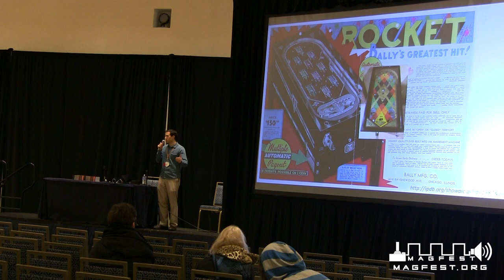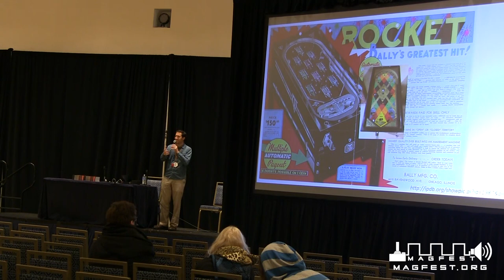MAGFest 2019: Pinball's Controversial Past and (Hopefully) Awesome Future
Pinball's past is fraught with controversy, starting with citywide bans in the 1930's and '40's (to the point where the mayor of New York smashed them in the street with a sledgehammer), to its re-legalization decades later, to its supremacy in the '80's and '90's, to how it almost disappeared from the face of the earth at the end of the millennium.  The most interesting time in the history of pinball might actually be right now--the game is more popular than it's been in a quarter century.  This panel will examine the rocky road pinball has traveled and the unlikely reasons that, in an era when everyone carries unlimited video games on a glass rectangle in their pocket, a 250-pound behemoth of plywood, plastic, and steel is somehow growing in popularity.